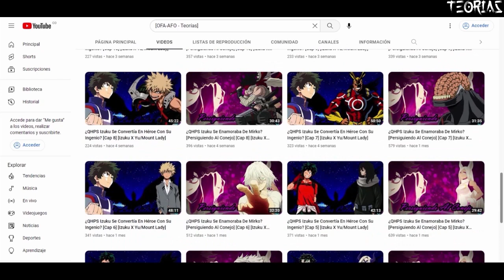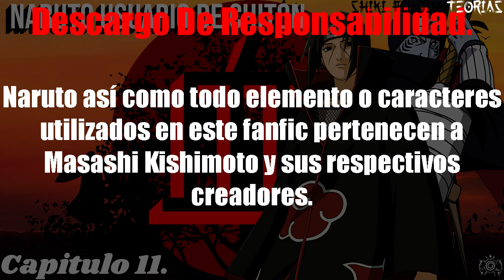Naruto: Usuario De Chiton [Cap 11] [Naruto X Harem]